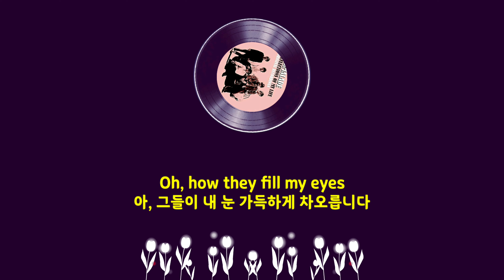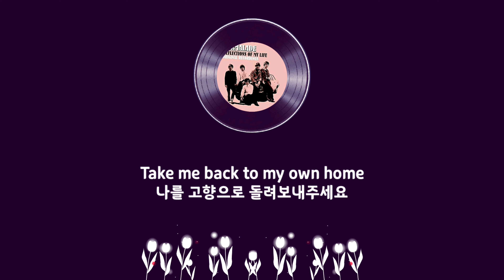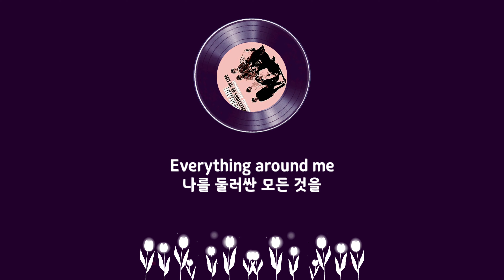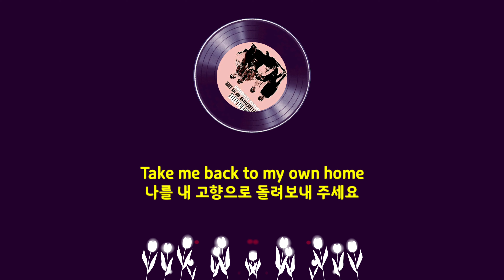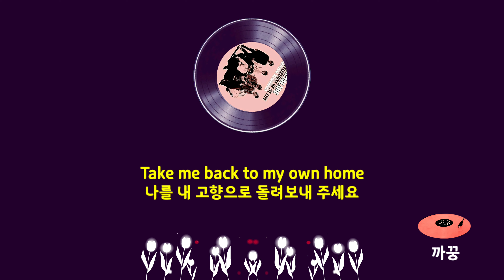Marmalade ...Reflection of My Life(가사)